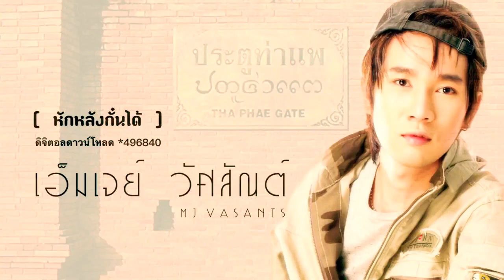หักหลังกั๋นได้ - เอ็มเจย์ วัศสัณต์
ดาวน์โหลดเพลงนี้ กด *496840